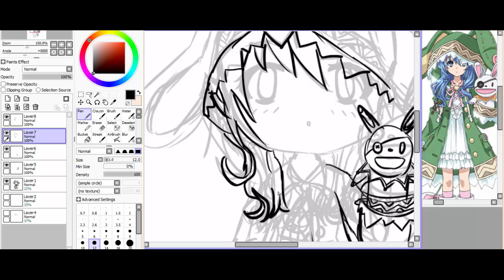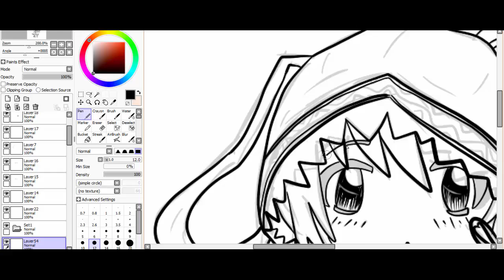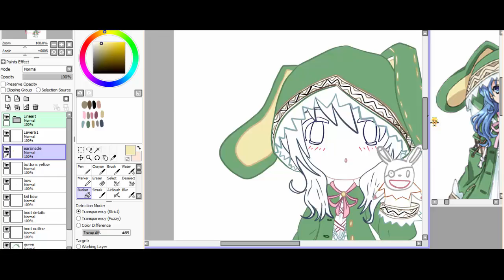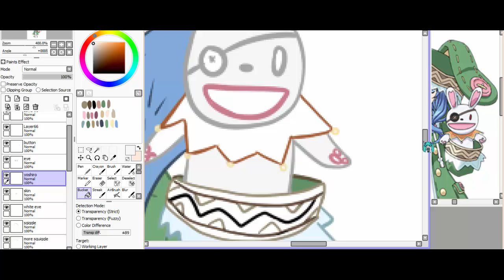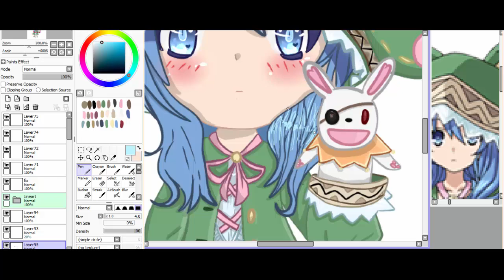Yoshino [SpeedART]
Hi! This is a character I drew called Yoshino from the anime Date A Live. She's so cute I just had to draw her!!